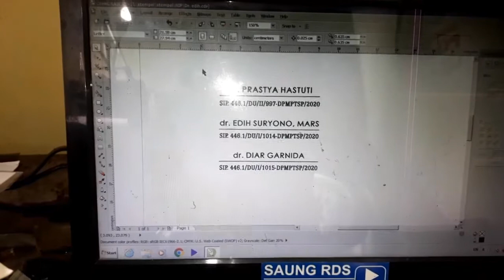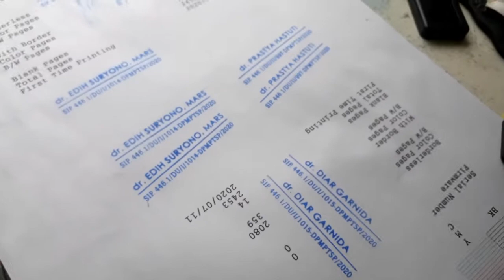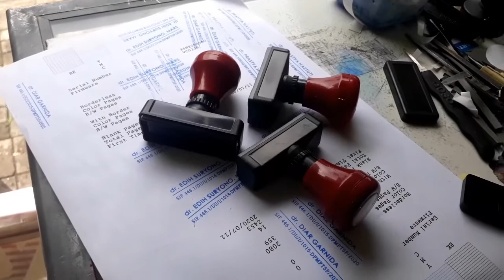cara buat stempel otomatis - stempel dokter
cara buat stempel otomatis adalah video tentang tutorial cara buat stempel warna atau stempel flash untuk dokter, disajikan dengan jelas dari awal hingga akhir jadi sebuah stempel siap jual, simak caranya,.

Semoga tutorial cara buat stempel warna ini bermanfaat, terutama bagi rean yang sedang mengembangkan bisnis percetakan.

Selamat berkarya.
Terimakasih.